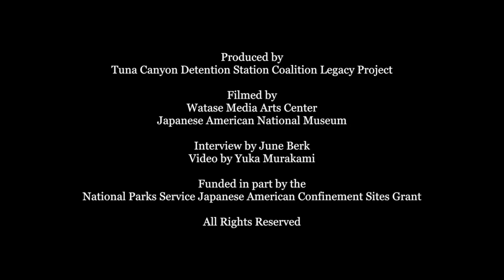14) Hisaichi Monden by Alice Monden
The Tuna Canyon Legacy Project

We are deeply grateful to the descendants of the Tuna Canyon Detention Station who have provided valuable historical and personal information about Tuna Canyon during interviews conducted by June Berk, Project Director.

The Legacy Project is funded by the National Park Service Japanese American Confinement Sites grant. We are grateful to the Japanese American National Museum Watase Media Center for filming and archiving the collection.